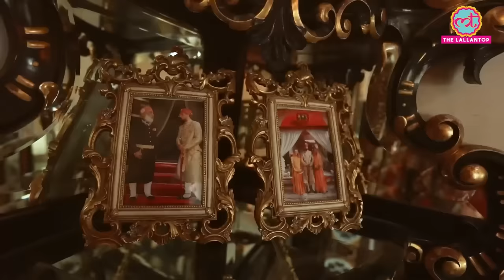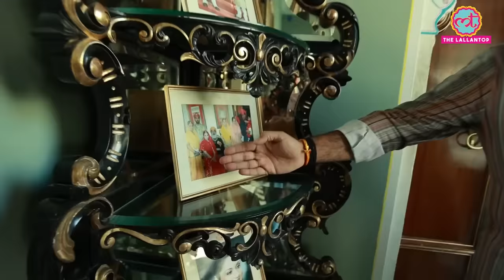Lakshyraj Singh Mewar के Heritage Hotels Udaipur में रहने का खर्चा कितना है?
In Rajasthan, where there are big forts and stories of brave kings, something interesting remains unnoticed many times. The descendants of Rajput rulers, like Prince Lakshyaraj Singh Mewar from Udaipur and his predecessors, have dived into hotel business. These hotels are different – some are very fancy and luxurious, while others are simple and nice. What's fascinating is that they let you feel the history of Rajasthan. But what's the story behind these hotels? Do they have a connection to Maharana Pratap's amazing history? Lakshyaraj Singh, who is a descendant from Maharana Pratap's family, talks about all this in this video. What kind of stories do these hotels have? How do they mix history and comfy stays? You will get to know about all these interesting stuff about Rajasthan's hotels with Prince Lakshyaraj Singh Mewar in this video. Watch Now!